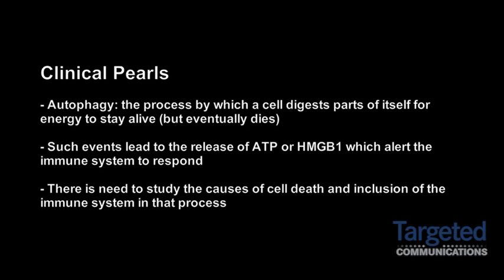Dr. Louis M. Weiner Explains Cell Autophagy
Louis M. Weiner, MD, Director, Lombardi Comprehensive Cancer Center, Associate Vice President, Georgetown University Medical Center, explains cell autophagy.